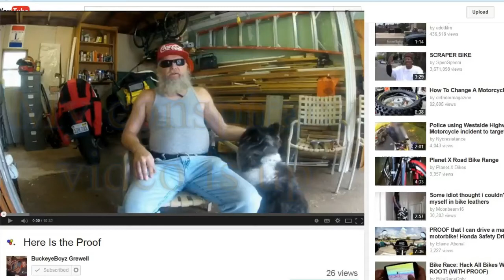Here It Is - Posted on the Buckeye Boyz Channel - link below